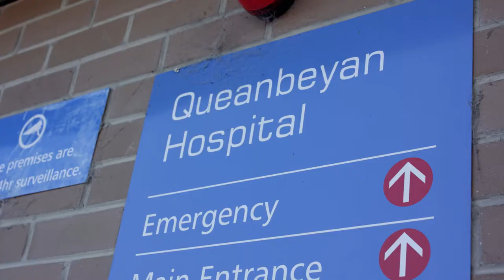Fardell Trailer #1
Surf Dive 'n Ski Presents: Fardell

The rise of Jack Fardell from his humble Australian roots // Premieres September 22, 2017